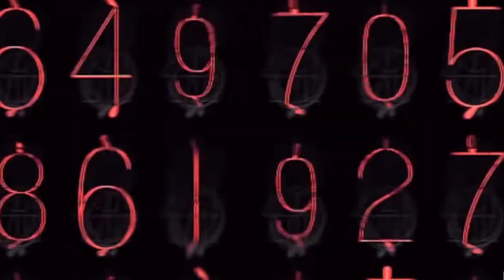Call of booty Zombies Extermination With Helen Park (finishing move compilation)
Hello :) I found Some lost clip from rebirth of the dead  then decided to make a longer video